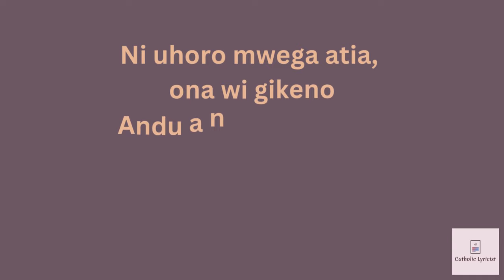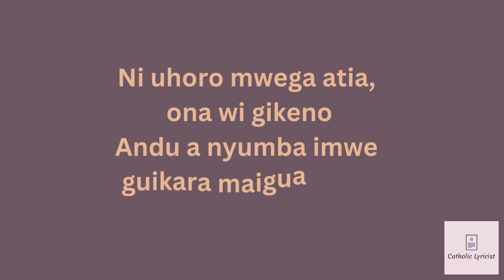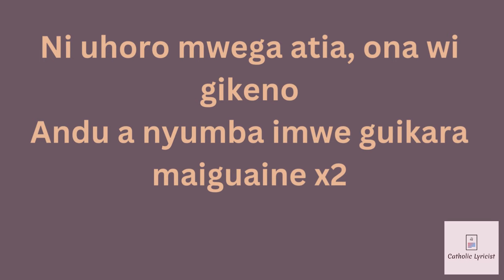NI UHORO MWEGA ATIA CATHOLIC SONG/ NI UHORO MWEGA ATIA CATHOLIC SONG LYRICS/ CATHOLIC SONGS LYRICS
NI UHORO MWEGA ATIA CATHOLIC SONGS LYRICS

Ni uhoro mwega atia, ona wi gikeno
Andu a nyumba imwe guikara maiguaine x2

Uiguano ta ucio uhaana,
Ta maguuta ma goro maria ma kwamurana
Maitiriirio mutwe wa Haruni,
Makanyururuka nderu-ini kinya nguo-ini.

No ta irera ria Herimoni,
Riria riguagira iriima cia Zayuni,
Kuu nikuo Jehova eraniire,
Kirathimo na nikio muoyo wa tene na tene.

Ithuothe tukurio tuiguane,
Na tuikaranie wega ta ciana cia ithe umwe,
Tuhurane na maundu mothe,
Maria marehaga mbara ona nyamukano.

latest catholic songs, kikuyu catholic songs kenyan mix, best catholic church songs